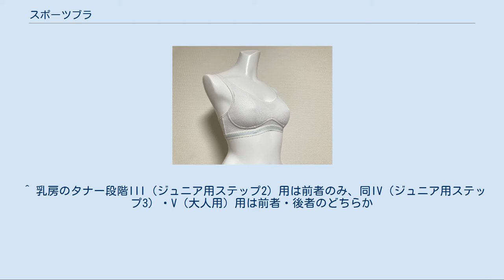スポーツブラ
アディダス スポーツブラ ジュニア用のスポーツブラの一種である ルシアン部活ブラ スポーツブラ（Sports bra）は、スポーツ・体育授業などの運動時に着用するブラジャーで、スポブラとも略す。
 運動時、タナー段階III以降の乳房の場合にスポーツブラが必要 通常のブラジャーは、乳房の形を美しく整えるために作られている。
しかし、スポーツ・体育授業など運動時に肩ひもやアンダーバスト部がずれやすく、また、布地の重なりによる熱さで、着用者が不快に感じることがある。
さらに、乳房のタナー段階III以降で通常のブラジャーを着用して運動しても乳揺れを防ぎきれず、乳揺れによる疼痛が生じたり、乳房の下垂の原因となることがある。
そこで乳房のサポート効果が高いスポーツブラが使用される。
 ジュニア用のスポーツブラ（スポーツ用のジュニアブラ）もあり、乳房のタナー段階III（ステップ2）用のスポーツブラと乳房のタナー段階IV（ステップ3）用のスポーツブラがある。
ジュニア用のスポーツブラはジュニアブラと形状や材質が異なるため、ジュニア用のスポーツブラはジュニアブラ代わりにならず、運動時以外でジュニア用のスポーツブラの着用は適さない。
 ずれにくさを重視し、ハーフトップ（胸の下までの長さのタンクトップ）のような形状である。
肩ひもは太く、後ろで交差する形状になっているものが多い。
アンダーバスト部は伸縮性の高い生地である。
ワイヤーやホックは擦れて肌を傷めるおそれから、使用しないものがある。
ホックの無いものの着用は、頭からかぶるなどする。
 コットン・ポリエステルの素材を用いる。
コットンはクッション（不織布）またはブラパッドとして胸部（カップ）に使用され、敏感な乳房部や乳首・乳輪を保護する目的や吸汗性を高めるために、ポリエステルは動きに合うよう伸縮性を持たせるために用いる。
乳房部の谷間や、乳房部とその下の谷のアンダーバストの部分（胸と乳房の境界を示す「バージスライン」）には特に汗を溜めやすいため、メッシュなどの熱を調整しやすく乾きやすい素材を用いて、通気性を良くする。
 タンクトップ・ハーフトップ・キャミソールにスポーツブラの機能を持たせたスポーツ用のブラトップ・ハーフトップブラ・ブラキャミもあり、スポーツブラを着用しない代わりにスポーツ用のブラトップ・ハーフトップブラ・ブラキャミを着用して運動をすることが可能になっている。
 ^ スポーツインナーの特徴 ^ “恥ずかしがる娘もOK　「友ブラ」で思春期の胸をケア”. NIKKEY STYLE (2019年11月21日). 2020年5月3日閲覧。
 ^ 乳房のタナー段階III（ジュニア用ステップ2）用は前者のみ、同IV（ジュニア用ステップ3）・V（大人用）用は前者・後者のどちらか